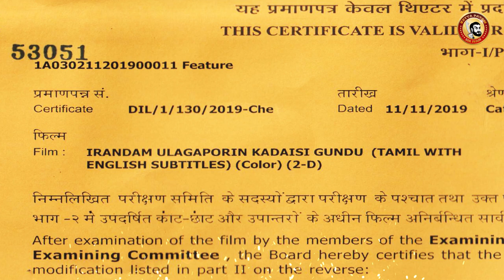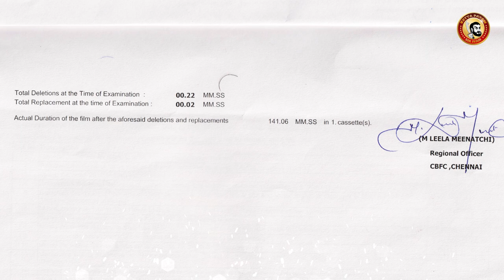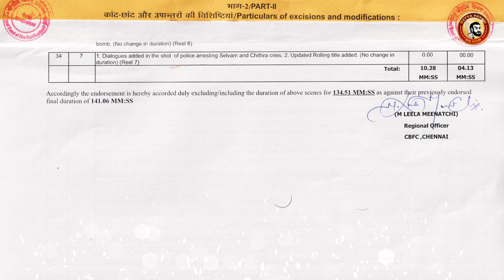GUNDU Deleted Scenes - Censor cuts | குண்டு Censor Certificate | Irandam Ulagaporin Kadaisi Gundu CC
சென்சார் கட்ஸ்...DEC 1ST Week 2019 movies...